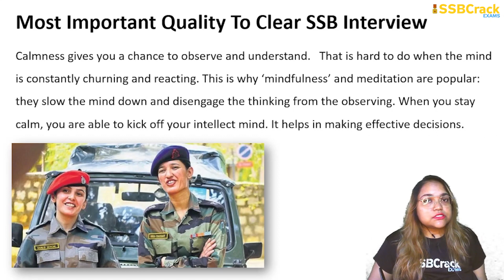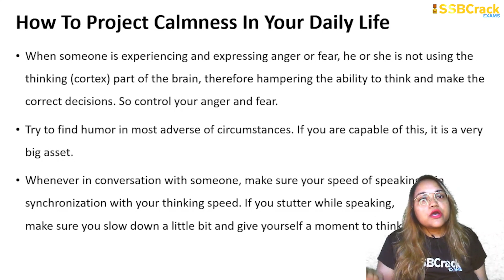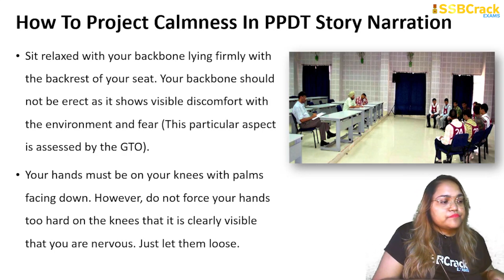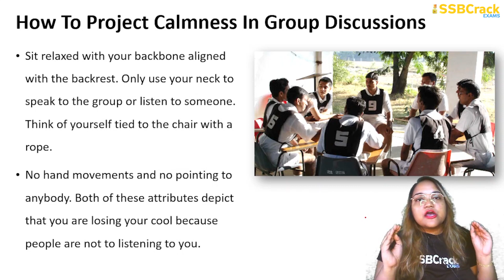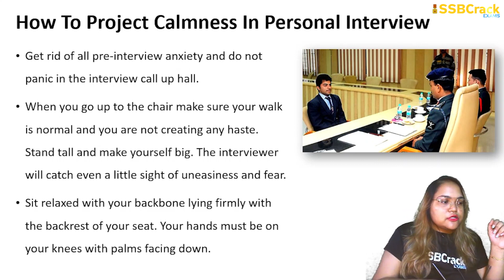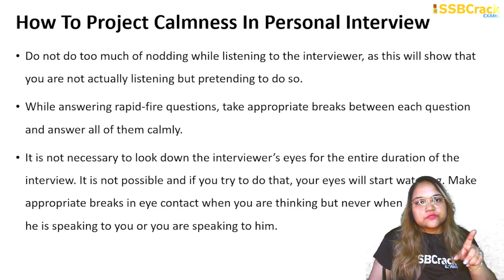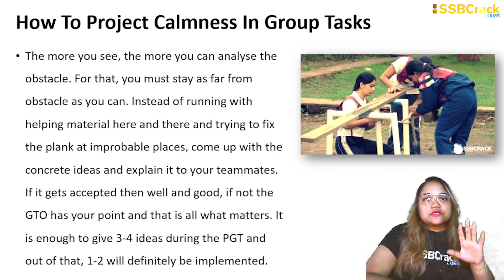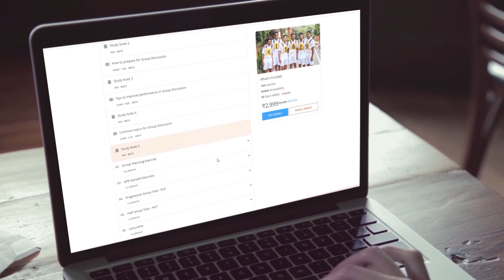Most Important Quality To Clear SSB Interview No One Will Ever Tell You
You must have heard of 15 qualities through various coaching centres, websites, ‘SSBPros’ and even defence officers as well that you need to get through your SSB . However, there is one indispensable quality that no one will ever tell you and it changes the whole game. If you have been to the SSB, cleared the screening and went through the 5-day testing routine, you must have witnessed that the most unexpected person from the group is recommended at the conference.
Of course, you cannot predict how they performed in their respective interviews and psychology tests but you can surely tell the person may not be the most active among the group during the group tasks (PGT, HGT etc.) and might not be the most knowledgeable as such. Well in all of my attempts (8 in total, 6 conferences, 1 recommendation), I have seen one common attribute in all of the candidates who were recommended, at least in my groups: they were calm like ice, all the time. Not only during the tests but also during liberty; in the game room; or even at the mess.
Calmness gives you a chance to observe and understand.   That is hard to do when the mind is constantly churning and reacting. This is why ‘mindfulness’ and meditation are popular: they slow the mind down and disengage the thinking from the observing, so that the dirt settles out of the water and you can see what is going on. It also helps you to keep more of your insecurities hidden. Everybody has them and it is important that you do not show yours at SSB. So it is self-control practice. In the long run, you will hear more of your own thoughts and less of the echoes of others statements, which you don’t even know if they were genuine or not.
Your mind makes the immediate decisions but your intellect is above your mind. It takes time to respond by intellect means. When you stay calm, you are able to kick off your intellect mind. It helps in making effective decisions.